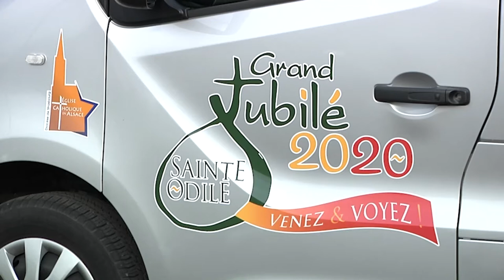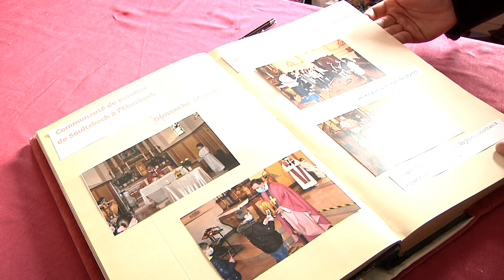Clôture Jubilé Sainte Odile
Le jubilé de Ste Odile a été clôturé le 13 décembre , un an jour pour jour après son ouverture le 13 décembre 2020. Un jubilé plusieurs fois reporté à cause du Covid 19 et qui n'a pas pu se dérouler comme il était prévu. Puisque les pèlerins ne pouvaient monter jusqu'au sanctuaire et pour célébrer la patronne de l'Alsace, c'est elle qui est descendu dans la plaine grâce à la caravane du Jubilé. Alors que la porte jubilaire se referme, plusieurs acteurs de cet évènement reviennent  sur sa signification et sur sa postérité.
Reportage PAR 718 :
Hervé JEGOU
Jean Pierre BERTRAN
Durée : 8  minutes 53 images